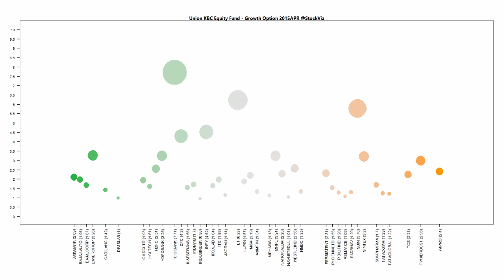Union KBC Equity Fund - Growth Option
Union KBC Equity Fund - Growth Option Sep-2015 portfolio. More details